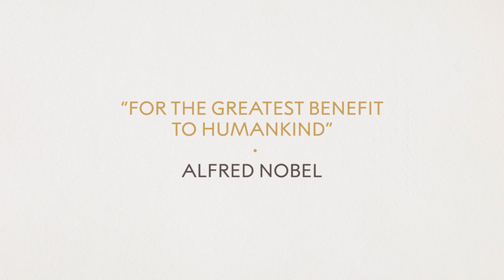What can neuroscience tell us about learning?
A discussion with Martin Ingvar and Bruce McCandliss at Nobel Week Dialogue 2020.